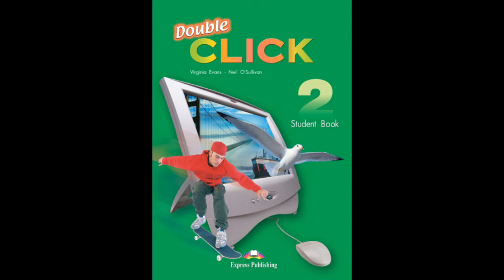AUDIO 8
EIPCEFORMA